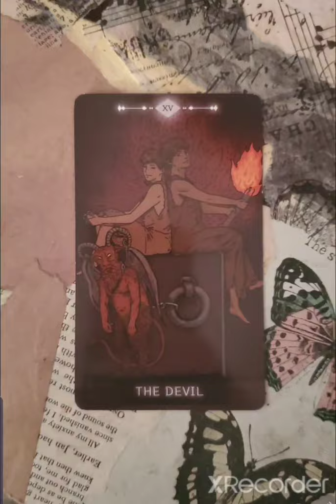Letting source guide my steps steadylove the force is in u